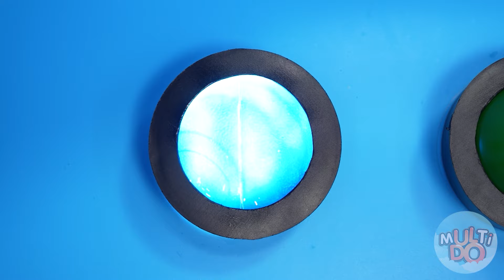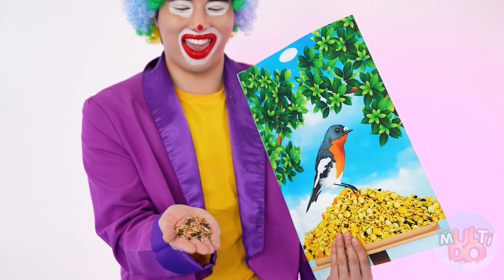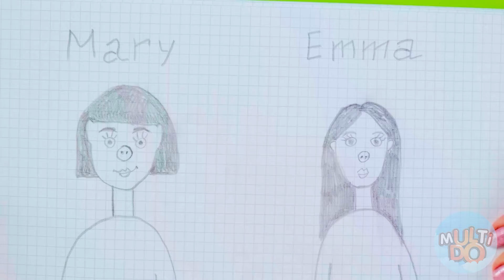1000 Mystery Buttons Challenge Only 1 Lets You Escape | Prank Wars by Multi DO Food Challenge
We're going to test our luck! Join a new interesting challenge!

Be sure to share it with your sibling and friends!